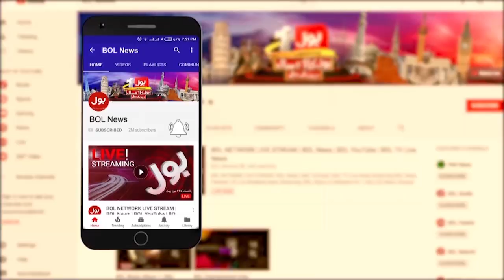Pak Army Appointed in Islamabad | D Chowk Islamabad | Breaking News